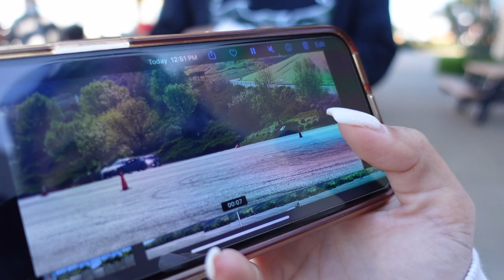My GIRLFRIEND RACES my CORVETTE??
Jane tries AutoX at Sonoma Raceway